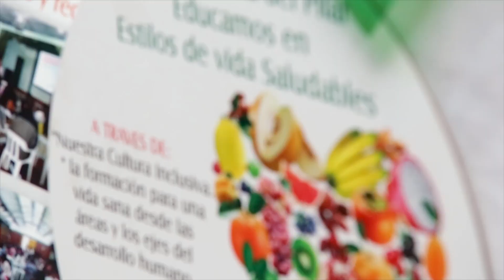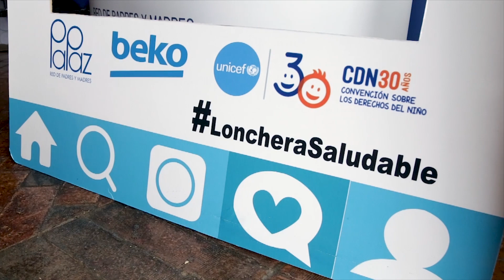Encuentro Nacional “Abramos La Lonchera”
Red PaPaz, junto a UNICEF, realizó el II Encuentro Nacional “Abramos la Lonchera” para promover una alimentación saludable en los colegios.